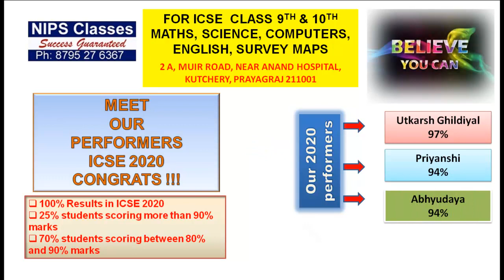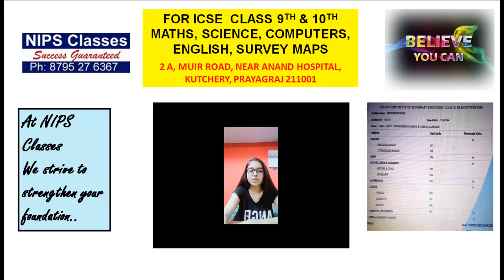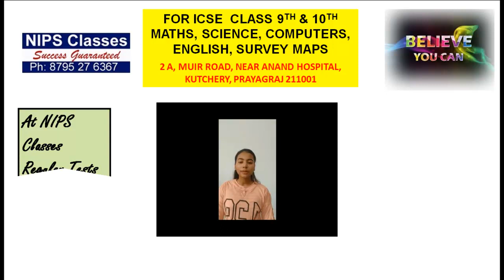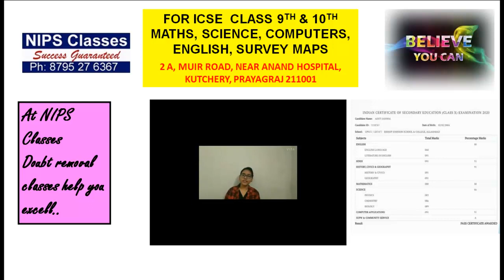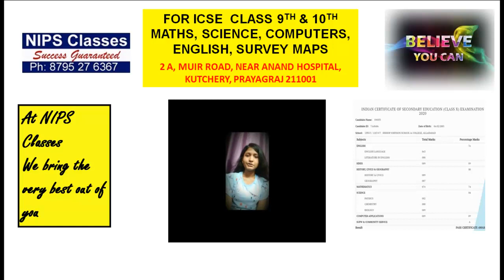NIPS Classes students shine in ICSE 2020 exams. some students share their experience.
NIPS Classes Class of ICSE 2019-20 as per our policy of individual attention was a small batch.
25% student scored 90% and above
70% scored between 80 and 90%
We are proud of you all, Hear some of the students share theri experiences